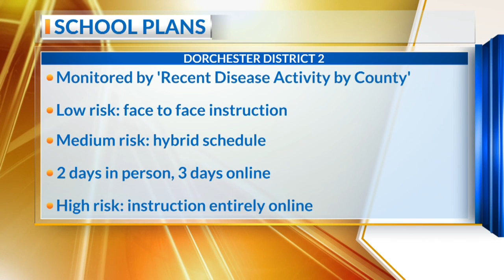News 2 Today CCSD